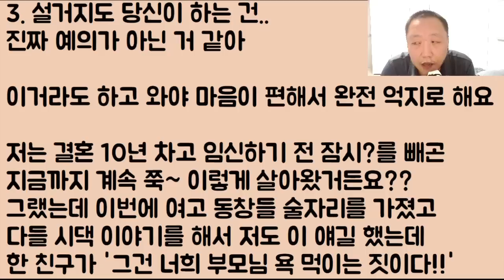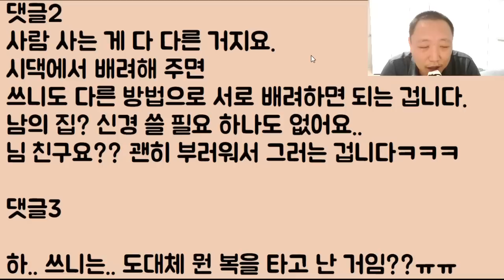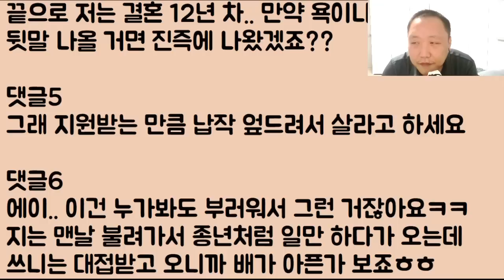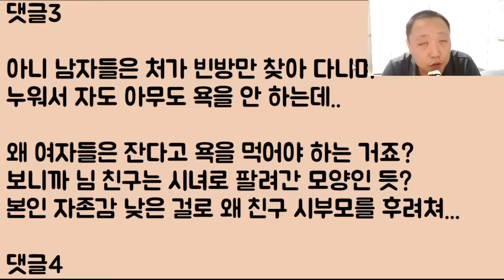[눕는 게 최고!!ㅋㅋㅋ] 며느리의 모습으로 시집와.. 시댁에 누워, 장판 무늬만 바라다본다~ 저 시댁에 누워~ 개념 찬 며느리 될까~ ㅋ